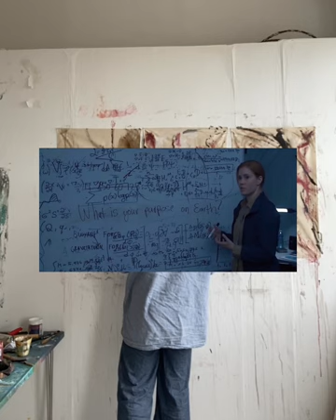FAR230 Alex Fearon - Video Essay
FAR230 Video essay hand in
Essay Title: Jotting It Down: An Exploration into the Use of Language within abstract expressionist artwork and How Brian Rattiner Uses mark making to reveal hidden melodies within his work.